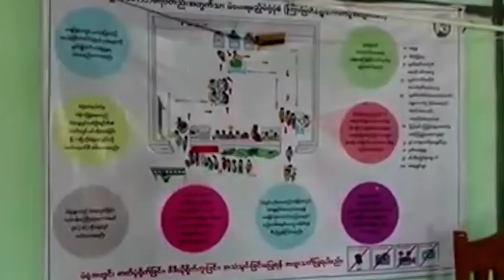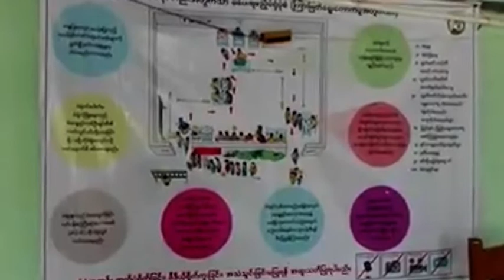DVB - ၾကားျဖတ္ေရြးေကာက္ပြဲမွာ ရဲအင္အား ၂၅၀ ေက်ာ္ အသုံးျပဳ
ပဲခူးတိုင္း အုတ္တြင္းျမိဳ႕နယ္မွာ ႏိုဝင္ဘာ၃ရက္ေန႔ က်င္းပမယ့္ ၾကားျဖတ္ေရးေရြးေကာက္ပြဲမွာလံုျခံဳေရးရဲအင္အား၂၅၀ေက်ာ္အသံုးျပဳဖို႕ရွိေနပါတယ္။ ဦးထြန္းထြန္းသိန္းတင္ဆက္ထားပါတယ္။ -ေက်ာ္ေအာင္(ကညြတ္ကြင္း)